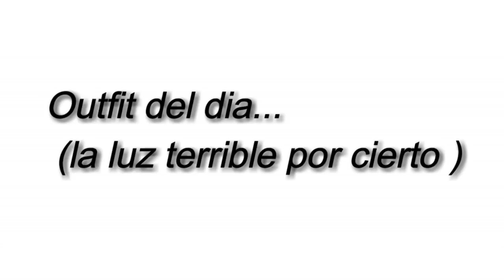GRWM| Maquillaje sencillo| peinado & Outfit | Angela Garza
xoxo
 Angela 🌸